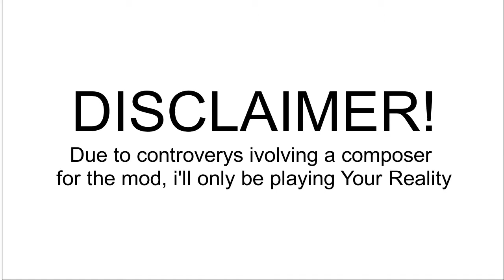Walathaa plays "Your Reality" from Monika Full Week | Friday Night Funkin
when the week gets rereleased with the rumored new song, I'll play the full week.